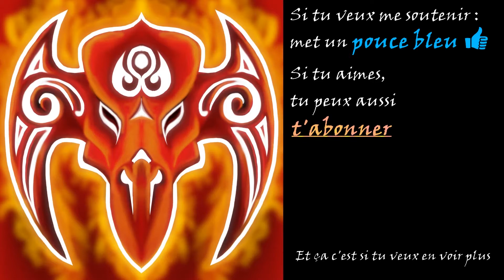Antihero #04 - Une situation explosive [niv 3] (2/2)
Vidéo sur Antihero, un jeu de stratégie de Tim Conkling.